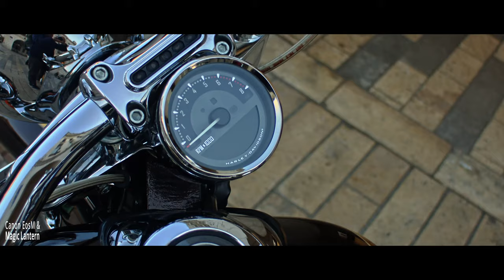Canon EosM & Magic Lantern Harley Davidson Sreamin Eagle 110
Cool Harley Davidson Sreamin Eagle 110 recorded on Canon EOS-M with kit lens 18-55mm efm with Magic Lantern at 2.8k 14bit RAW up-scaled at 4K in DavinciResolve
Shot hand held... :-)